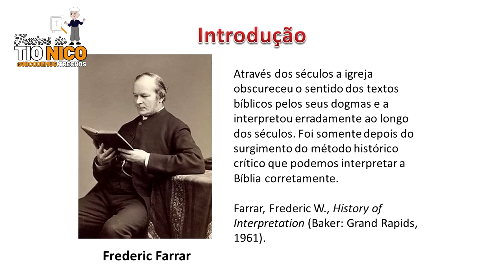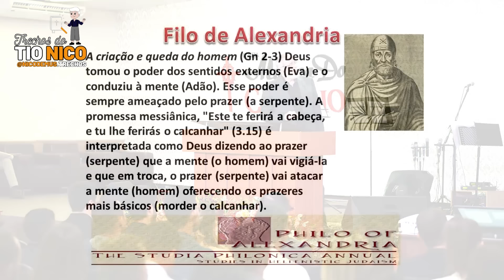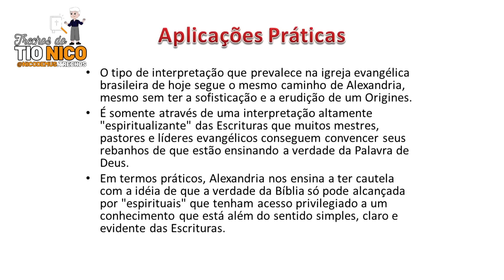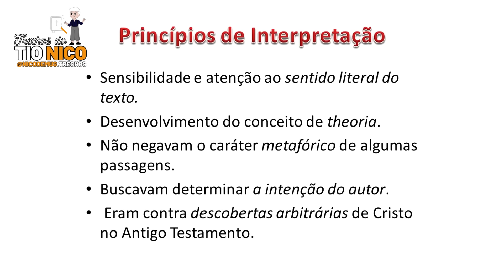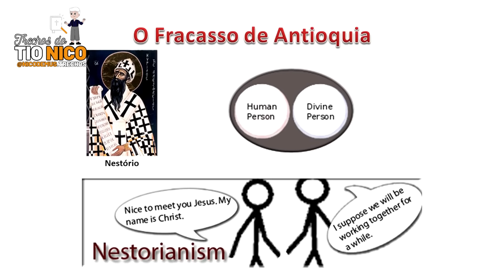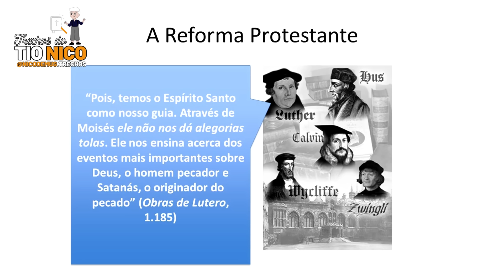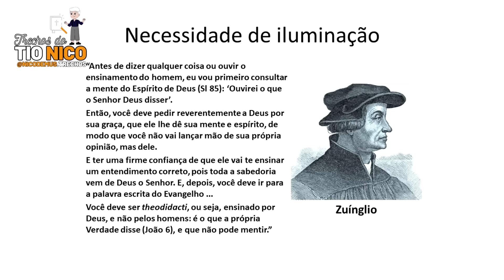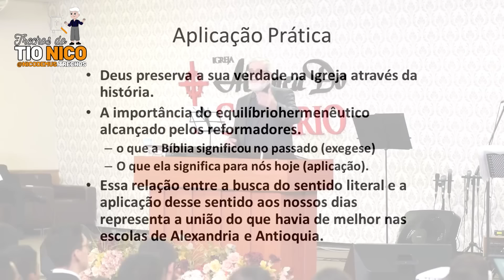VERDADEIRA INTERPRETAÇÃO BÍBLICA (Aula Completa) | Augustus Nicodemus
Esse é um Canal de Fãs do Reverendo Augustus Nicodemus, ou seja não é a página Oficial dele!

Livros do REV. AUGUSTUS NICODEMUS para edificar sua vida

Cortes do Rev. Augustus Nicodemus
Shorts do Rev. Augustus Nicodemus
Canal Cristão
Teologia Reformada
Augustus Nicodemus
Cristianismo
Vida Cristã

“Digo-vos que, assim, haverá maior júbilo no céu por um pecador que se arrepende do que por noventa e nove justos que não necessitam de arrependimento.”
‭‭Lucas‬ ‭15‬:‭7